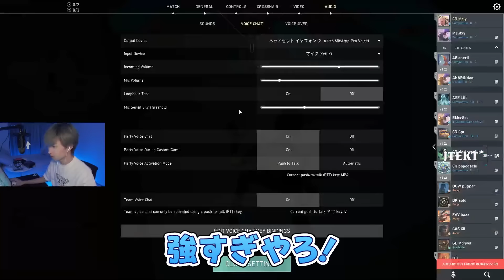【白熱】計36ラウンドに及ぶ最上位帯VALORANTが面白すぎたｗｗｗ【VALORANT】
毎日ここで配信しています、良ければ見に来てください◎